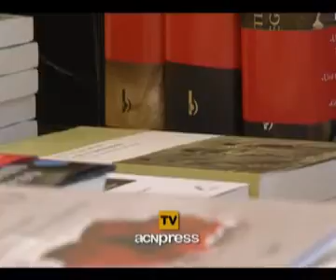Día del libro